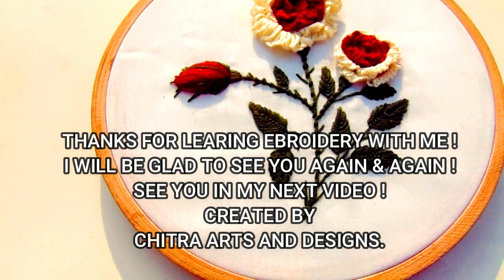3D rose Bouquet Embroidery | Embroidery Tutorial for beginners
3D rose Bouquet Embroidery | Embroidery Tutorial for beginners